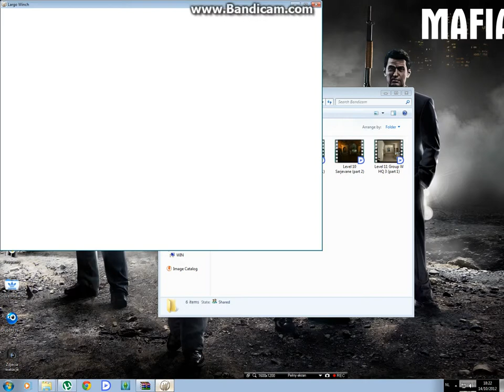Largo Winch Walkthrough level 12 Village